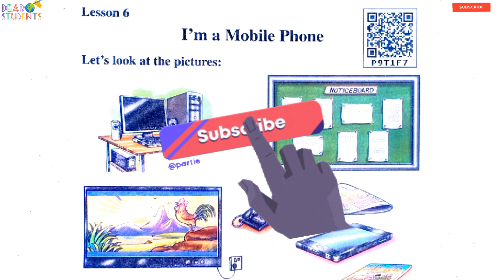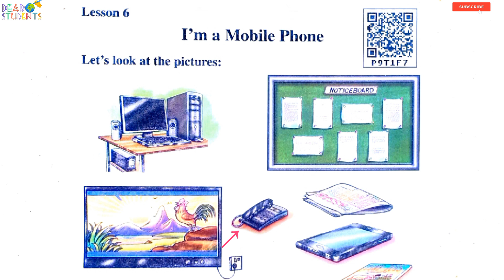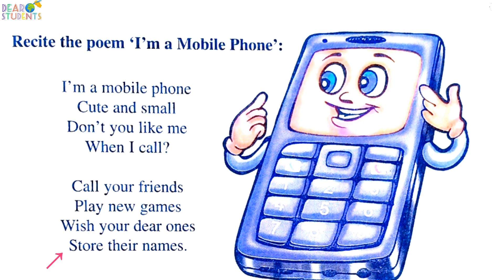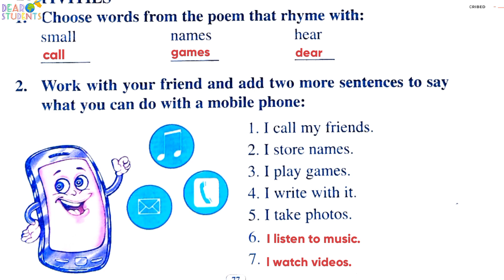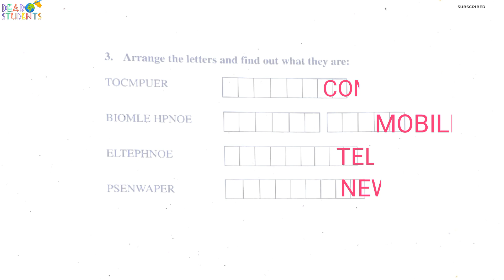Poem “I'm a Mobile Phone” Class 3, Explanation in Assamese, Activity 1,2,3